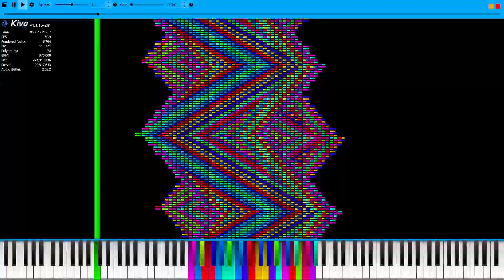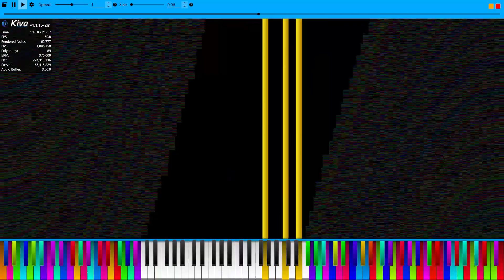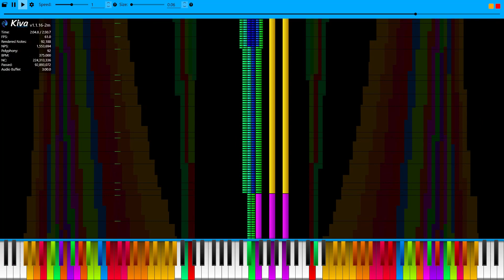[BLACK MIDI] Toilet story 3 - ooo 000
rendered with Kiva
There was some slight lag at the beginning but other than that enjoy!